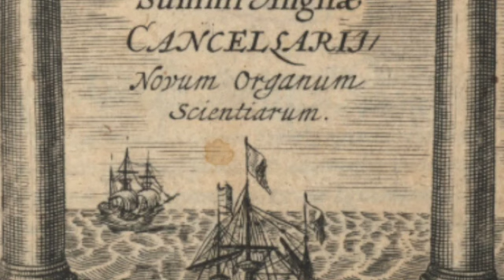Francis Bacon | Novum Organum